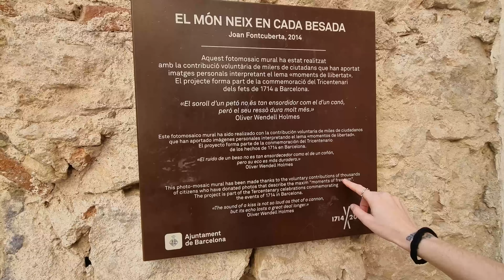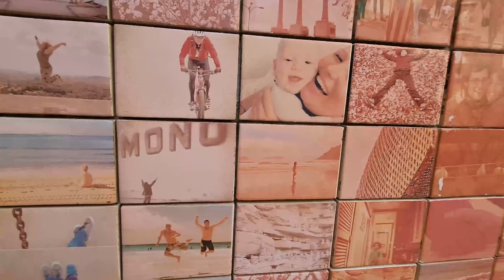Barcelona Tour | Inverted Coconut | Aparna Mulberry | Spain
Come along with me on a tour of the stunning city of Barcelona! Barcelona is more than just beautiful buildings - it's also a city full of vibrant culture and delicious food. I spent hours wandering the winding streets, taking in the lively atmosphere and sampling some of the best food I've ever had. I hope you enjoy coming along with me on this journey through this amazing city.

Follow me @invertedcoconut on Instagram and Facebook.